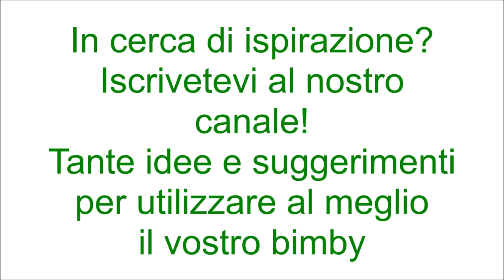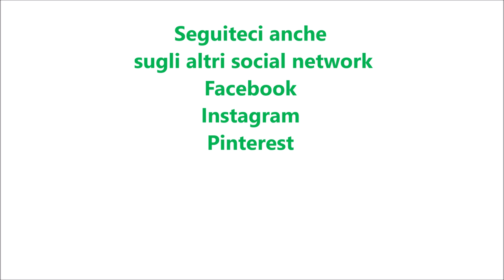Tortine alle carote tipo camille per bimby TM6 TM5 TM31 TM21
Ingredienti:
110 g di zucchero
la scorza di un'arancia non trattata
100 g di farina di tipo "00"
60 g di fecola di patate
150 g di carote sbucciate e tagliate a rondelle
40 g di farina di mandorle
1 uovo
60 g di olio di semi di girasole
60 g di succo d'arancia
4 gocce di aroma di mandorle
mezza bustina di lievito per dolci vanigliato